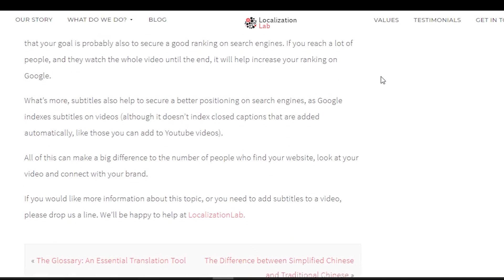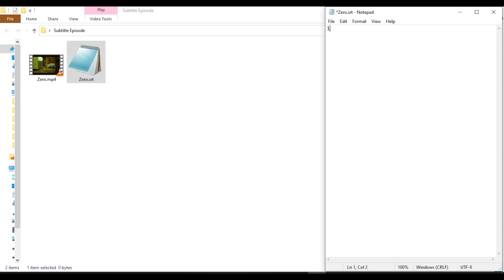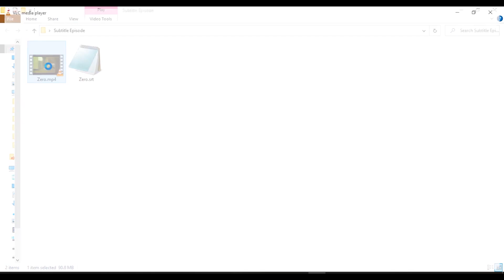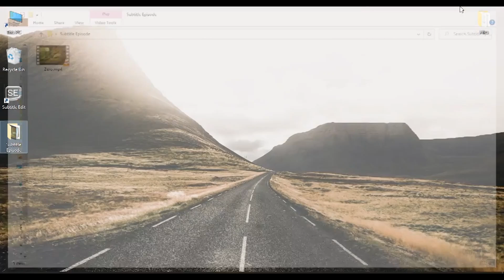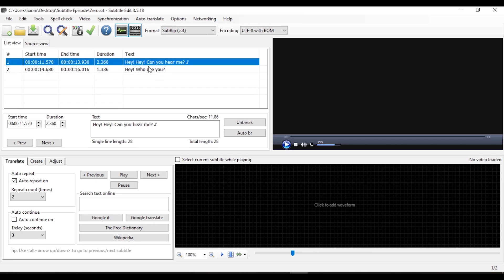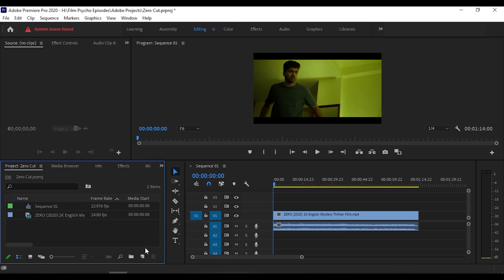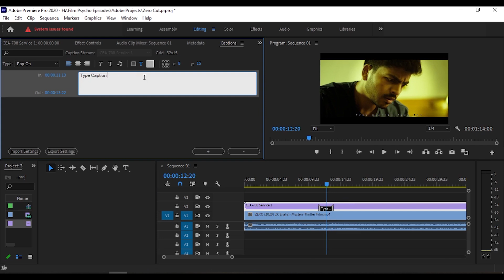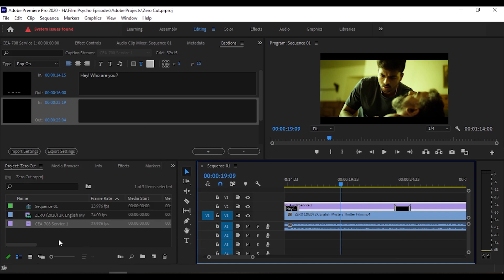How to Create a SUBTITLE file for Films and Videos | 3 Easy Methods | Film Psycho - தமிழில்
Three easy and effective methods for creating Subtitles aka .srt files for your Films and Videos.
"I wish you all a very Happy New Year 2021"

Host & Creator: Saravanakumar (SK) (Film Director)

My Kit:
CAMERA'S
Canon 80D
Canon 200D

LENSE
Canon 50mm F1.8

MIC
Rode VideoMicro
Rode Video Mic GO
Boya BYM1

REACH "SARAVANAKUMAR.M"

REACH "FILM PSYCHO"

I’m not a Genius But I'm a Psycho
                                                "FILM PSYCHO"